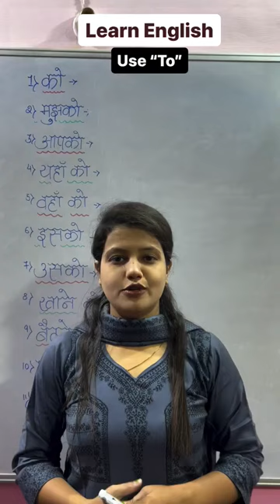A Quiet Place: Day One | Official Trailer (2024 Movie) - Lupita Nyong'o, Joseph Quinn